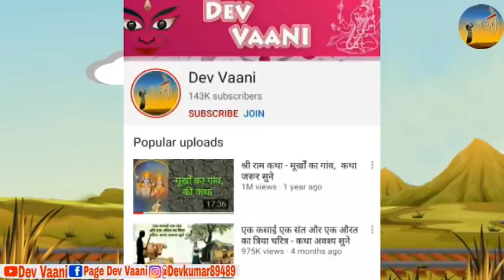बुद्धि और भाग्य तथा विधाता का खेल - कथा